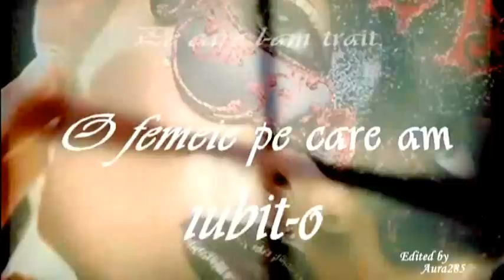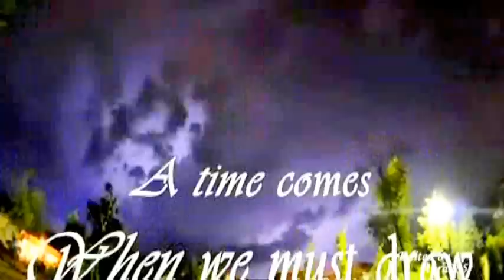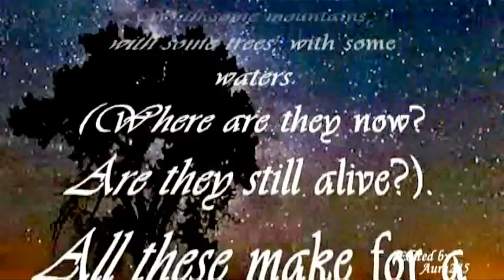MARIN SORESCU-CONTABILITATE(Accountancy)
MARIN SORESCU. A time comes
When we must draw, beneath ourselves
A black line
And do the maths.

A couple of moments when we fell just short of being happy,
A couple of moments when we fell just short of being beautiful,
A couple of moments when we fell just short of being brilliant.
We met a couple of times
With some mountains, with some trees, with some waters
(Where are they now? Are they still alive?).
All these make for a bright future -
One we have lived.

A woman we loved
And the same woman who didn't love us back
Add up to zero.

A quarter of the study years
Make for several billion fodder words,
The wisdom of which we have steadily done away with.
And, finally, one fate
Plus another (where did this one come from?)
Add up to two (This we write and this we claim,
Maybe, who knows, there is also an afterlife).
Accountancy